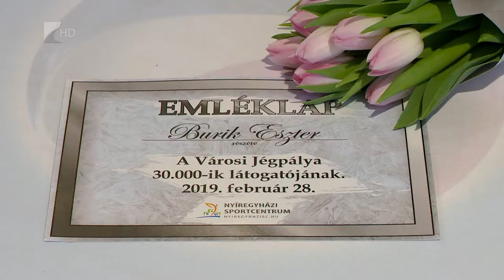30.000. látogató - Kölcsey Tv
Az idei szezon 30 ezredik látogatóját köszöntötték a Városi Jégpályán. A szerencsés korcsolyázó egy ajándékcsomaggal gazdagodott, amely többek között korcsolyaápolókat tartalmazott. A jépgálya népszerűségét látva a tervek szerint még idén köszönthetik majd akár a 60 ezredik látogatót is.